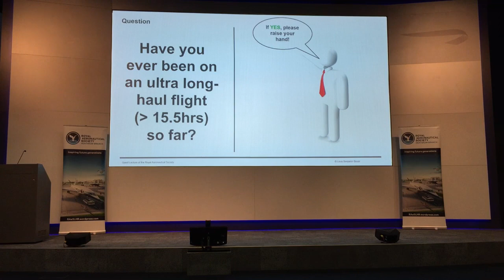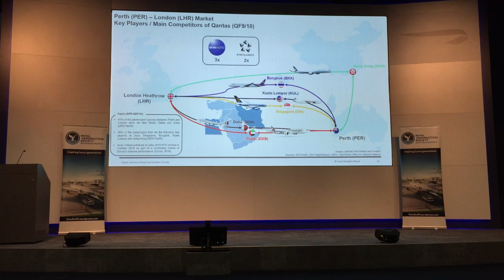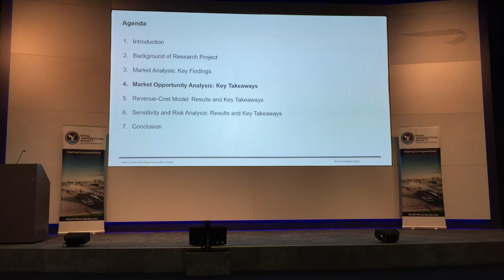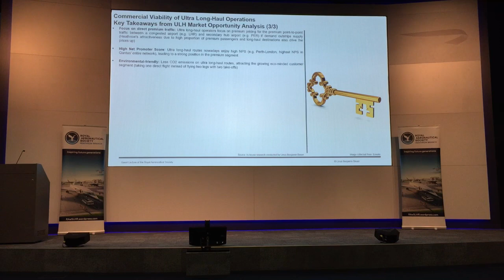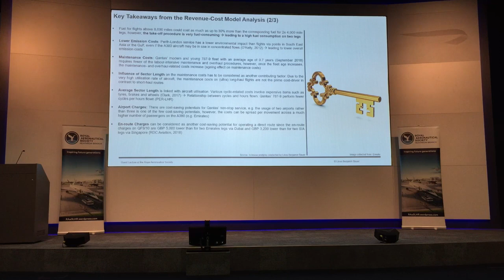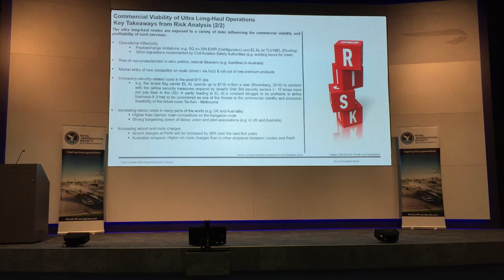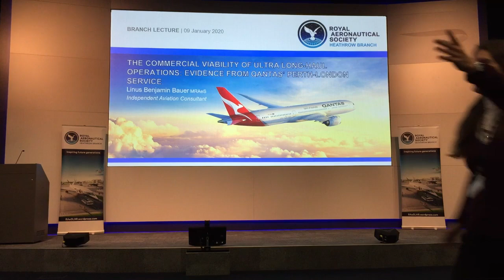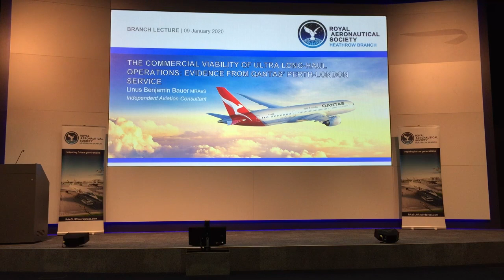2020/01 LECTURE: The Commercial Viability of Ultra Long Haul Operations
Royal Aeronautical Society Heathrow Branch January 2020 Lecture -
"The Commercial Viability of Ultra Long-Haul Operations: Evidence from Qantas’ Perth-London Service"
by Linus Benjamin Bauer MRAeS, Senior Consultant, PROLOGIS

ABSTRACT:
In the past 15 years, various ultra long-haul routes were operated by airlines from different regions across the globe. Between 2004 and 2013, the majority of ultra long-haul routes were axed mainly due to very high operational costs making it impossible for ultra long-haul operators to break-even. Despite the negative developments in the past, current airlines such as Qantas and Singapore Airlines still operate or intend to operate ultra long-haul routes with the current generation of more fuel-efficient aircraft such as the Boeing 787-9 and Airbus A350-900(ULR) while other airlines and various experts from the aviation industry highly question the feasibility of these cost-intensive services.

Due to the lack of clear academic evidence, the guest lecturer and author, Linus Benjamin Bauer aims to enhance and update the current debate in the aviation industry, whether ultra long-haul flights, in general, are either commercially viable or not. He will present the first-ever produced academic evidence at this RAeS Heathrow Branch lecture, with the help of a specifically designed revenue-cost model testing the commercial and economical feasibility of ultra long-haul services.

As a foundation for the development of a revenue-cost model, a detailed market analysis of Qantas’ current ultra long-haul service between Perth and London with reliable data and accurate assumptions was conducted by the author. Additionally, a sensitivity and risk analysis were conducted to support the validity of results from the revenue-cost model.

ABOUT THE SPEAKER:
Linus Bauer MRAeS has been working in the aviation industry for over six years. The German-born aviation professional has worked for several airline companies, including SkyWork Airlines, Etihad Airways and Singapore Airlines.

In 2019, he graduated with a Master of Science degree in Air Transport Management from the City, University of London and was honoured with the Outstanding Academic Achievement Award personally by HH Sheikh Ahmed bin Saeed Al Maktoum, Chairman and CEO of Emirates, in Dubai.

Linus Bauer is currently working as an independent aviation consultant and doing his PhD degree in Air Transport Management. Since August 2019, the recent graduate is also a Visiting Lecturer in Air Transport Management at the City, University of London.